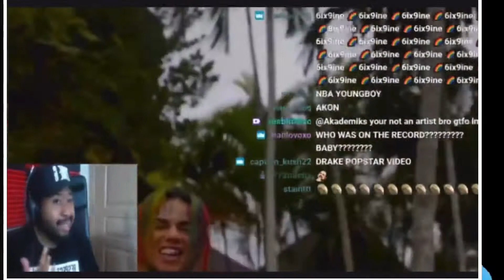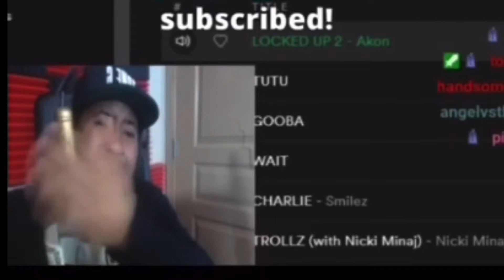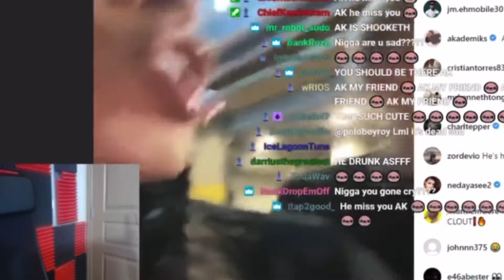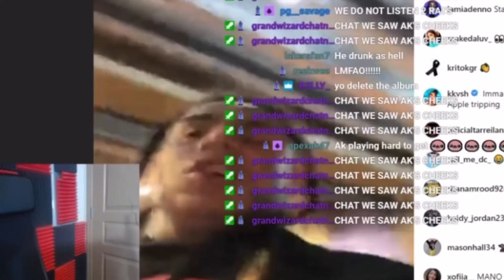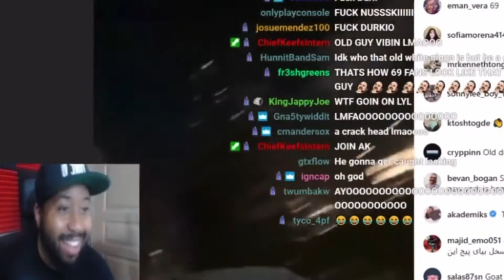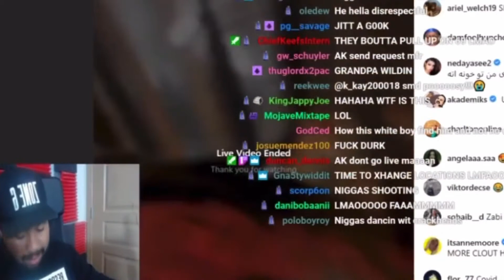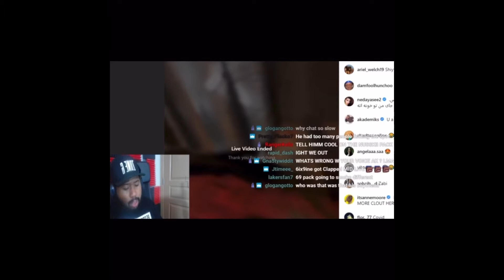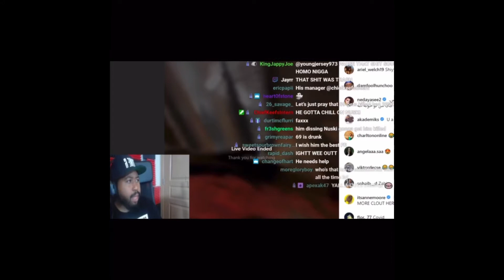6ix9ine MUST BE STOPPED !!!! Akademiks live Stream.